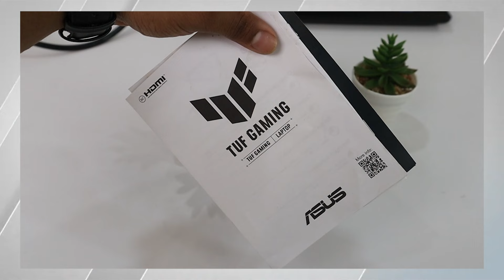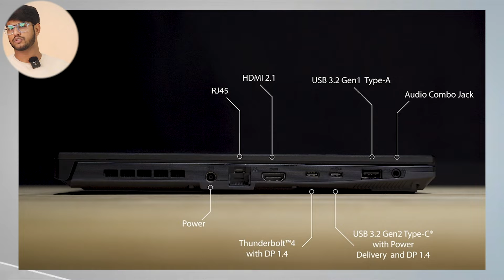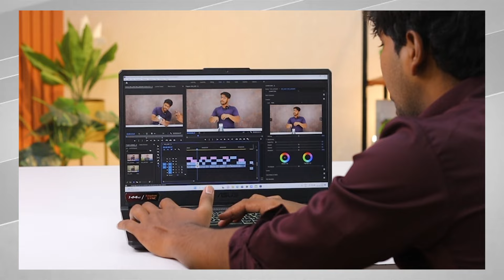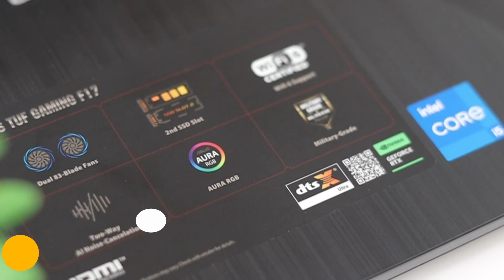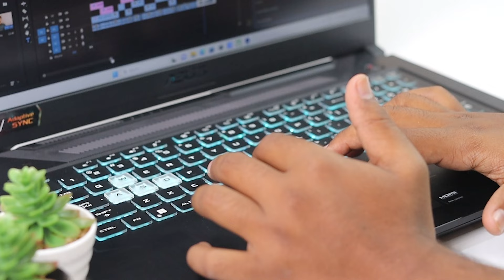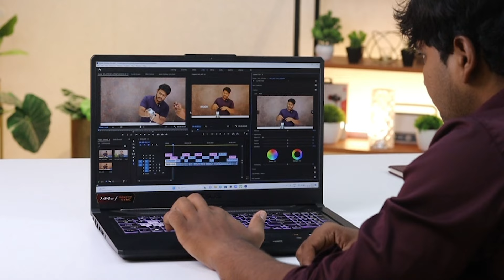Asus TUF F17 Gaming Laptop| i5 11Th Gen| GTA V Gaming Test🔥| Unboxing & Review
This video is all about Asus TUF F17 Gaming Laptop Unboxing & Review. The best part of thisAsus TUF Gaming Laptop is its power. So, we also did some gaming tests here. So, for more information please watch the complete video.